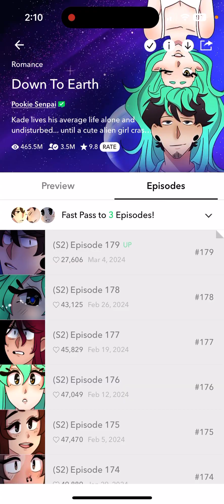Let's Read: Down to Earth (Season 2 Episode 179) Romance